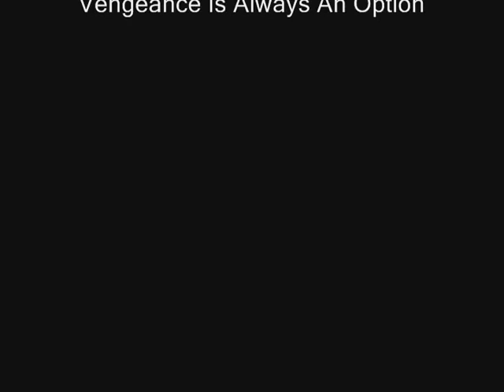Rohan Online Video (Nobody Dance)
Xiaolongnu and Soft Kahto Nobody Dance Showdown.